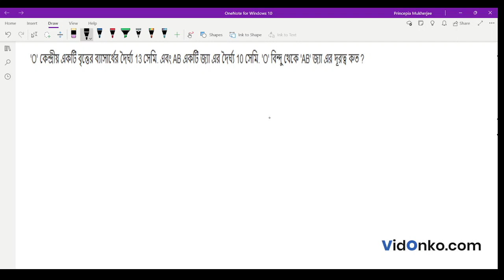West Bengal Madhyamik Math Question Paper 2022 Solution - Question 4(vi)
Check Free Maths video solution in Bengali for 2022 Madhyamik questions. Get the answer for question 4(vi) of Class 10 Madhyamik 2022 conducted by West Bengal Board of Secondary Education (WBBSE).